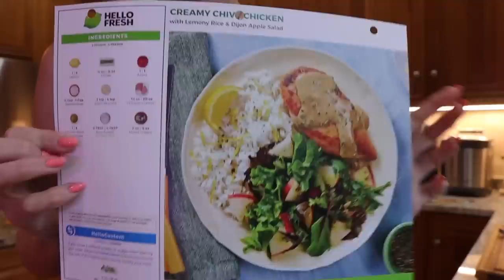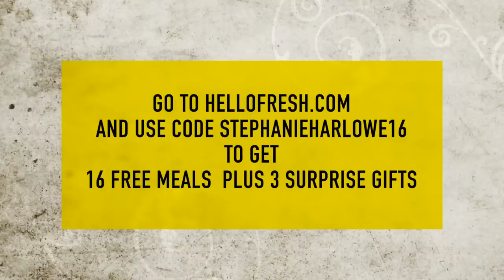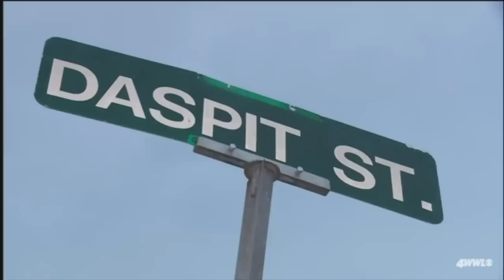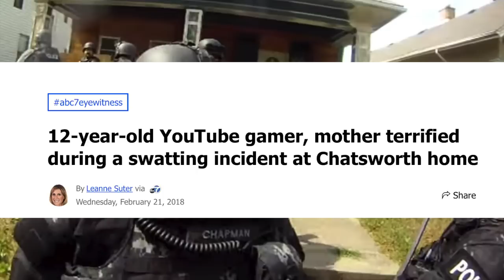Coffee and Crime Time: Ezekiel Harry